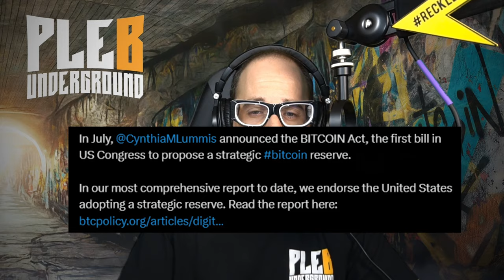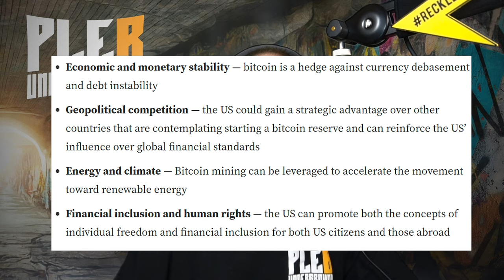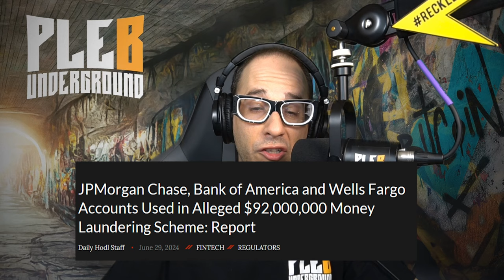Is This How We Orange Pill The State?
Timestamps:
00:00 - Intro
00:56 - July 2024 Cynthia Lummis announces bitcoin ACT
01:17 - Main benefits of a bitcoin strategic reserve
02:18 - The framing of the report is of utmost importance
03:35 - Here's why this might not work
05:15 - Policy Changes takes longer than we think
06:30 - Final thoughts